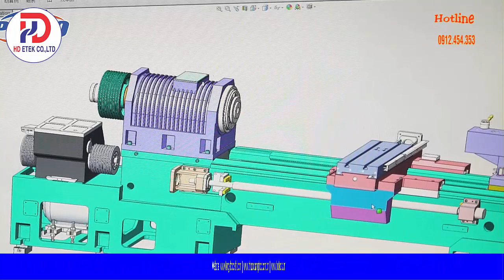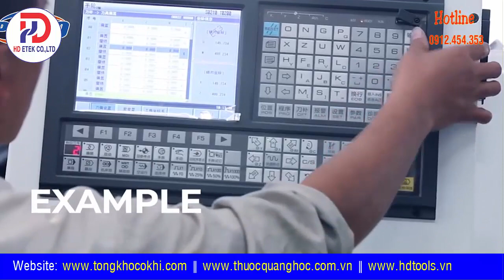Cách các hãng sản xuất máy tiện, từ đúc băng máy đến hoàn thiện ✪ ᴴᴰ ᴱᵀᴱᴷ ✔️│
( Cách sản xuất máy tiện, quy trình sản xuất máy tiện, máy tiện sản xuất thế nào, thiết kế máy tiện mini, cạo rà băng tiện, đúc băng máy tiện...)
👉 Kết nối với chúng tôi qua: